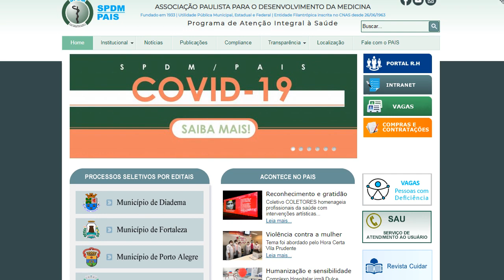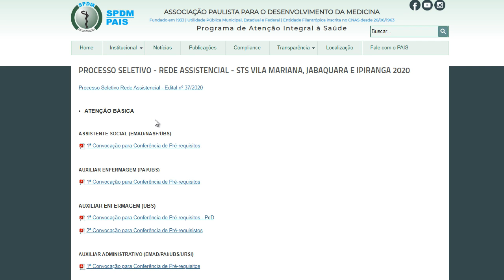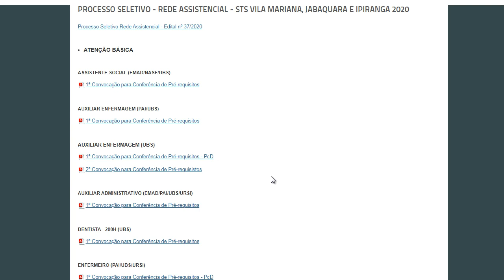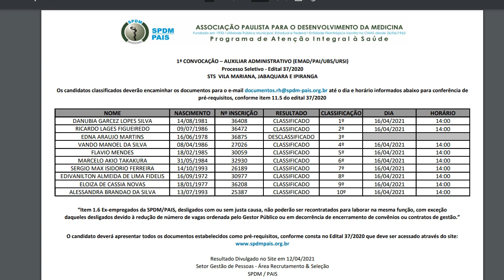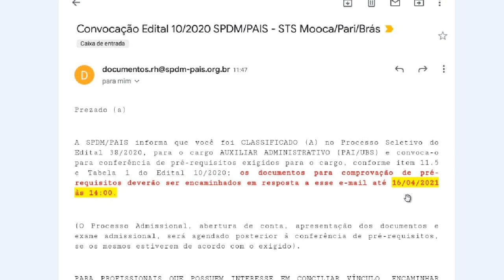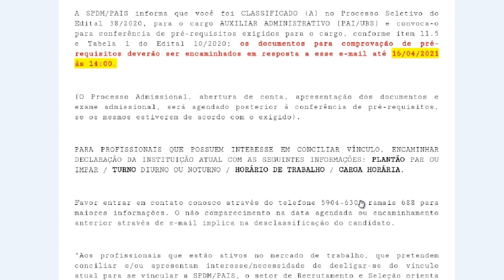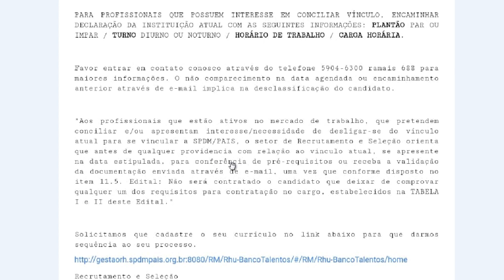Processo Seletivo SPDM 2020/2021 - 1ª CONVOCAÇÃO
Grupo de Whats do Concurso SPDM

Doação

LOTÉRICA
Agência: 2960
Conta: 23733-4
Operação 013